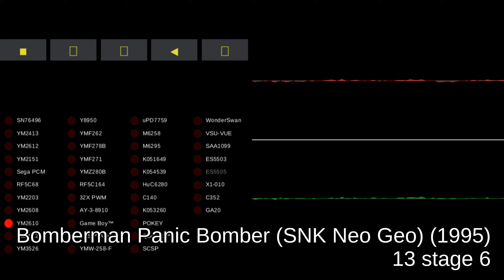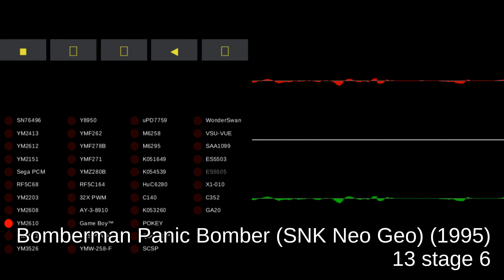Bomberman Panic Bomber (SNK Neo Geo) - track 13 stage 6